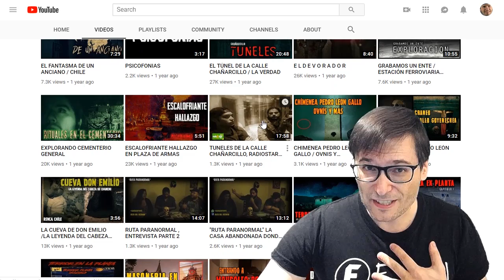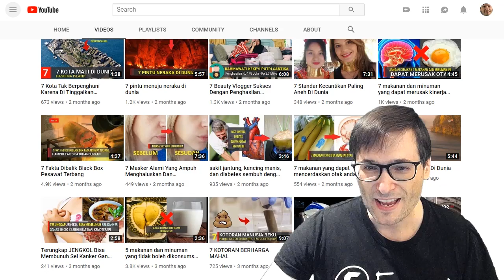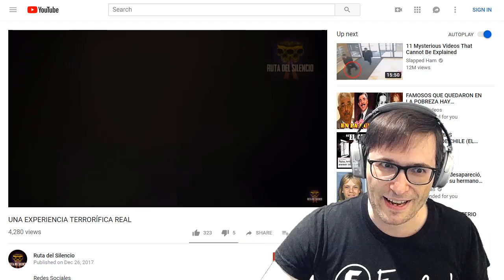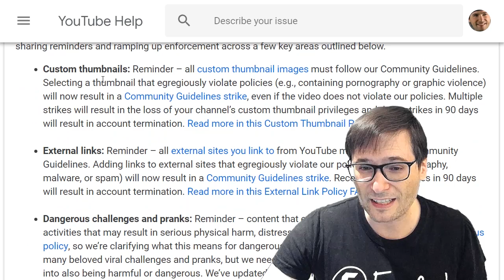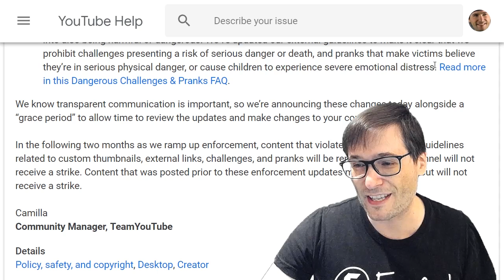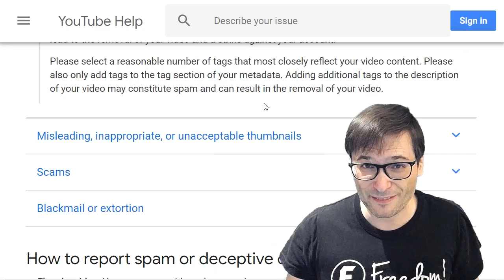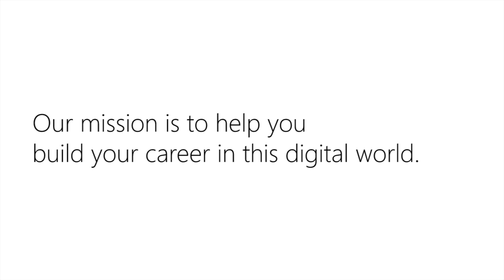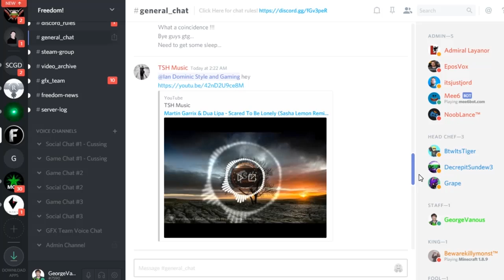★ YPP-suspensions for THUMBNAILS! - KYC #17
Don't let this happen to you: YouTube is ypp-suspending channels for misleading thumbnails designed to increase views!

▼ Channels YPP-suspended for misleading thumbnails

▼ YouTube links mentioned in this video

Official YouTube Help Announcement: Strengthening enforcement of our Community Guidelines

Official YouTube Help FAQ: Custom thumbnail policy enforcement update

0:00 - Poetry in Motion - download ➜
1:54 - Elven Cliffs - download ➜
3:28 - Tear it Down - download ➜
5:43 - Ave Libertas - download ➜
9:10 - Daenerys Lullaby (Dreamers Waltz) - download ➜

2. Uzer Music, Position Music and FiXT music, all together on the Uzer website and used in Call of Duty, NBA and Far Cry, is now free for all Freedom! partners

4. AudioMicro 150,000+ catalog of music and sound effects licensed for free to all Freedom! partners for commercial purposes